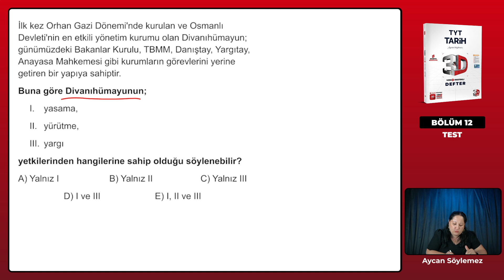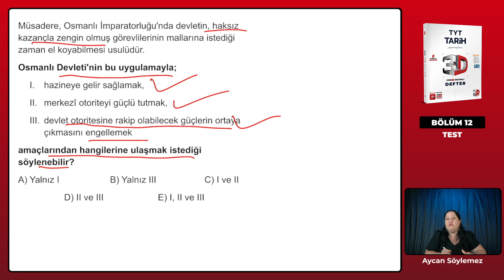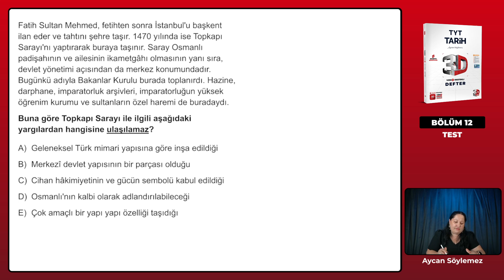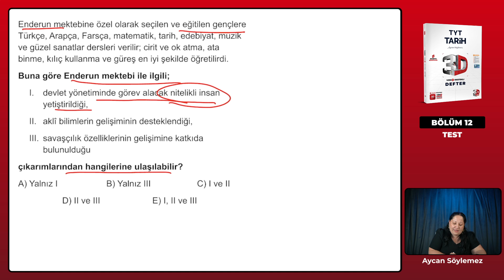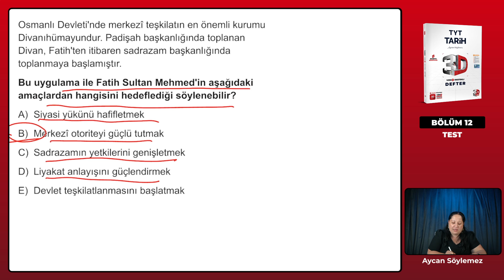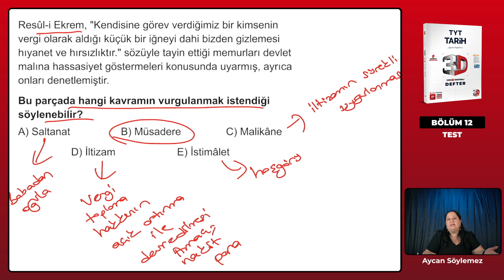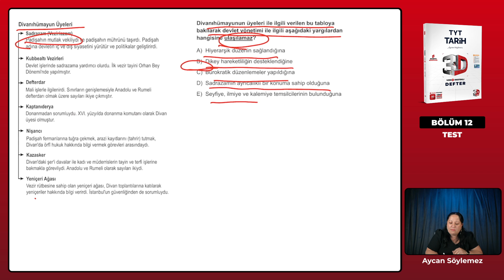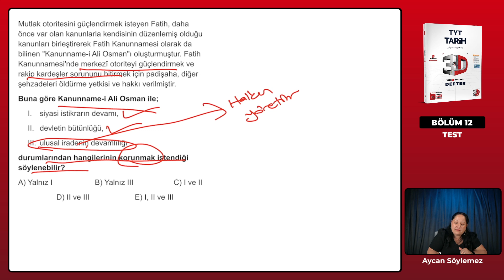Ders 70 - Bölüm 12 Test 1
3D TYT Tarih Video Destekli Defter Konu Anlatımı